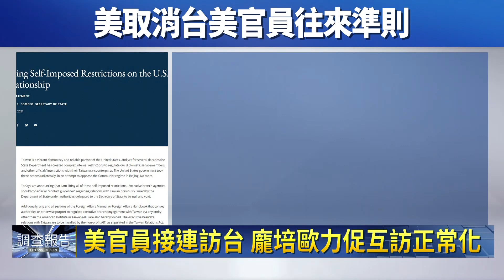歷任最挺台 龐培歐取消台美互訪準則｜鏡新聞調查報告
前美國國務卿龐培歐昨天晚間抵達台灣，展開訪問。他被看作是美國有史以來，最友台的國務卿，不但多次發言力挺台灣，在川普任內促成對台軍售，甚至在卸任前，取消美台官員往來的準則。因為顧忌中國反彈，這個準則多年來影響台美官方互訪，龐培歐出手取消，也讓台美交流趨向正常化。